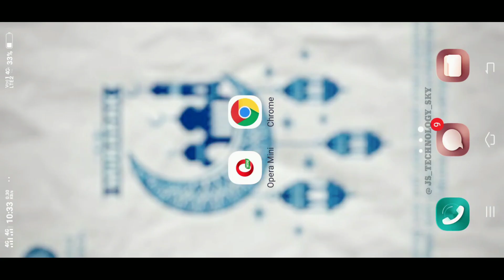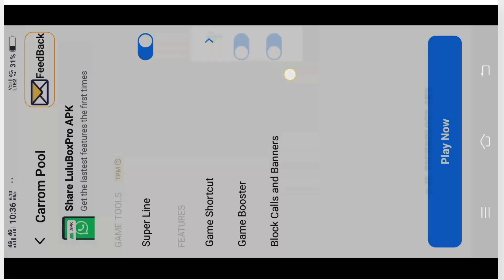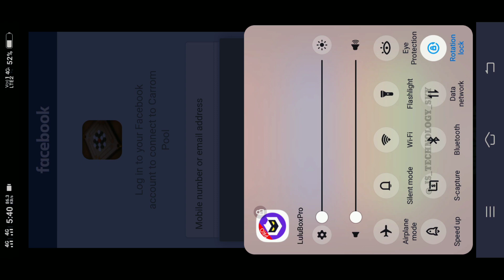(New) Carrom Pool Aim Hack Unlimited Coins Gems Mod Apk v7.2.0 2023 Aim New Trick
꧁𓊈𒆜 𒆜𓊉꧂

                      𝙃𝙚𝙡𝙡𝙤 𝙁𝙧𝙞𝙚𝙣𝙙𝙨

                   𝐈 𝐀𝐦 🇮🇳 JABID SHEIKH🇮🇳.

꧁𓊈𒆜 𒆜𓊉꧂

꧁𓊈𒆜 𒆜𓊉꧂

             • 🆃🅷🅰🅽🅺   🆈0⃣🇺  🆂🇴  🅼🇺🅲🅷 •